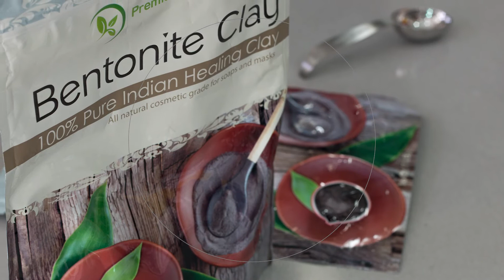Ev Yapımı Probiyotik Diş Macunu Nasıl Yapılır? | Kız Kulisi | Yeşim Makzume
Herkese merhaba,

Kız Kulisi'nde bu hafta hiçbir katkı maddesi içermeyen ev yapımı probiyotik diş macunu yapıyoruz. Diş bakımıyla ilgili tüyoları da içeren videomu izledikten sonra yorumlarınızı bekliyorum.

Sevgiler
Yeşim

Malzemeler:
2 çorba kaşığı Hindistan cevizi yağı
1-2 çorba kaşığı Bentonite Clay (kil)
1 kapsül organik probiyotik
En fazla yarım çorba kaşığı Ksilitol tozu
En fazla 10 damla nane yaprağı esansiyel yağı
Küçük boş bir kavanoz